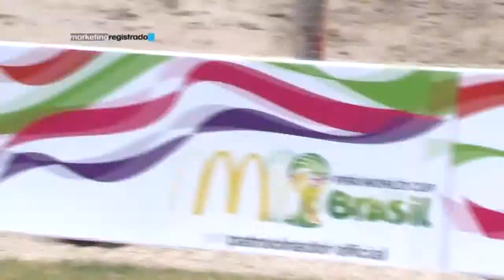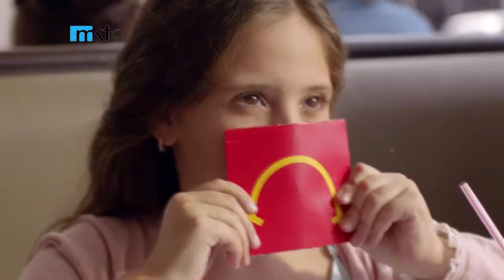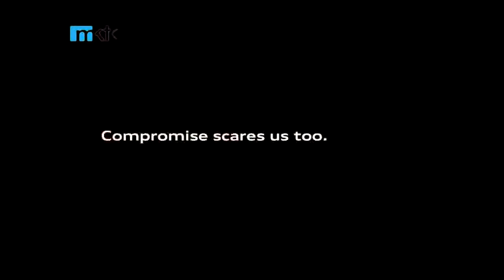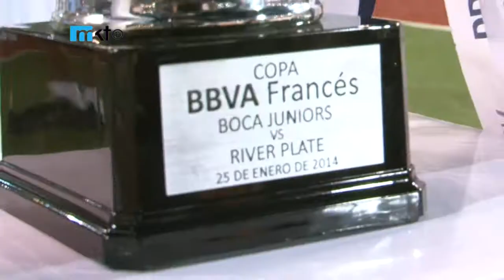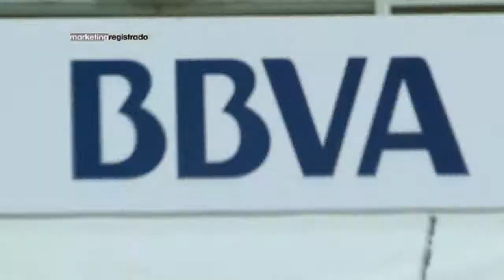Marketing Registrado - Mc Donald´s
Programa especial de Mc Donald's, sus acciones en la playa, y el vínculo con el Mundial de Fútbol.